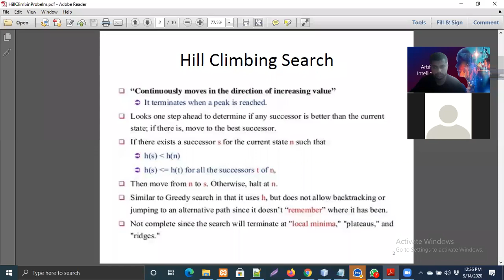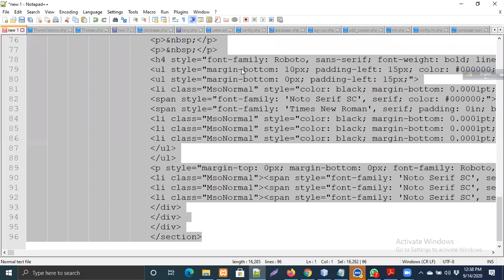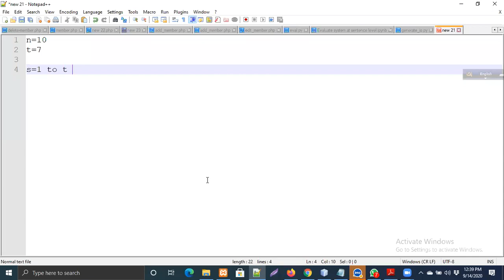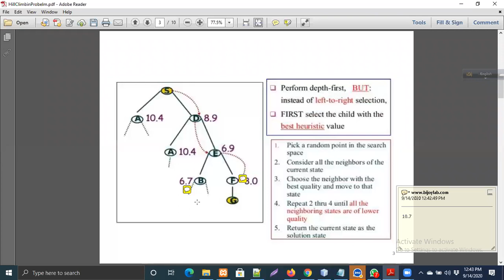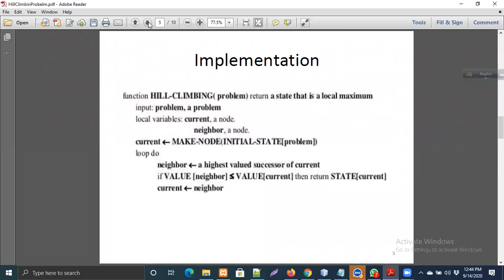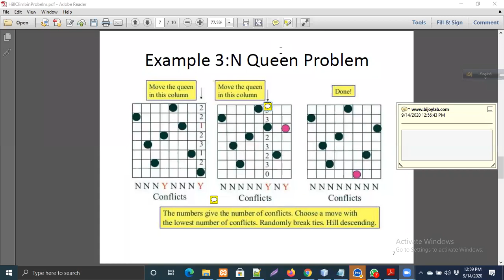8 Queen Problem using Hill Climbing Algorithm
8 Queen Problem using Hill Climbing Algorithm